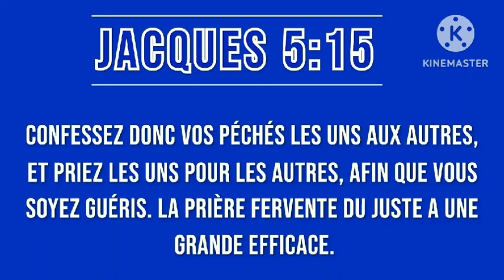Prière matinale.Leçon 5.Suivre les conseils divin ,pour ne laisser l'endettement.Lundi 30 janv 2023.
10 CONSEILS POUR SORTIR DANS L'ENDETTEMENT. Prière matinale  chant 368 psaume 27 Prière.

Partage le lien avec tes amis et aboone toi.